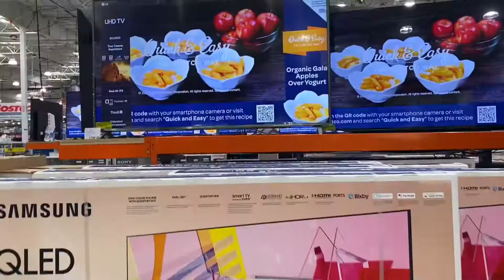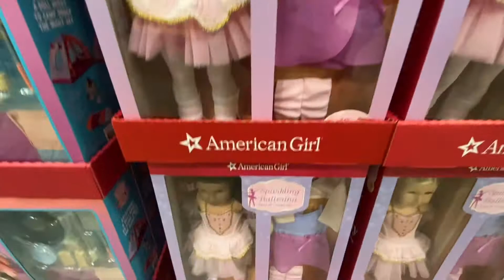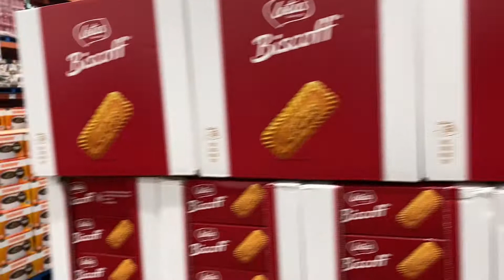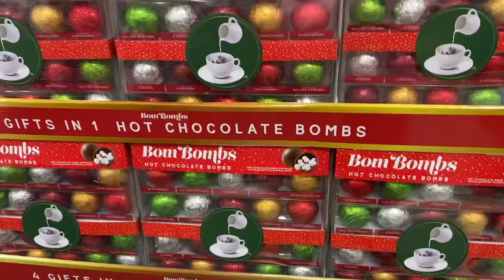Vlogtober #9 Stalker Alert at Costco while Shopping for Disney pjs /Day In My Life/Vlog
Stalker Alert while Shopping at Costco for Disney pjs/Day In My Life/Vlog